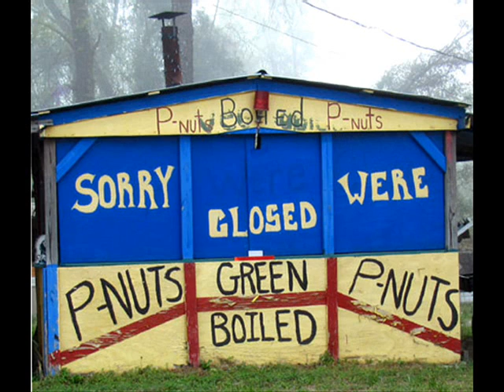Xavier Cugat - Peanut Vendor (El Manisero)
Xavier Cugat, Born January 1, 1900, Girona, Spain.  Died  October 27, 1990 (aged 90), Barcelona, Spain.  His family emigrated to Cuba when Xavier was five.
Peanut Vendor in Music
"The song 'El Manisero' celebrates our pea-nut vendors. This historic song was first recorded by the Havana Casino Orchestra in 1930 on Victor Records in New York City, NY.

'El Manisero' was written by Moises Simons. Don Azpiazu led the Havana Casino Orchestra with lead vocal by Antonio Machin.
This song is the first Cuban music recording released in the USA.

El Manisero (The Peanut Vendor) initiated US interest in rumba & other Latin music. Havana Casino Orchestra 1930
Peanut Vendor sheet music photo - THE PEANUT VENDOR, CUBA DON AZPIAZUS HAVANA CASINO ORCHestra 1930